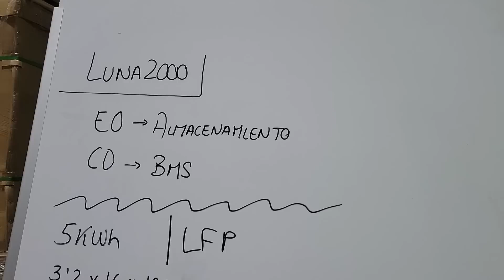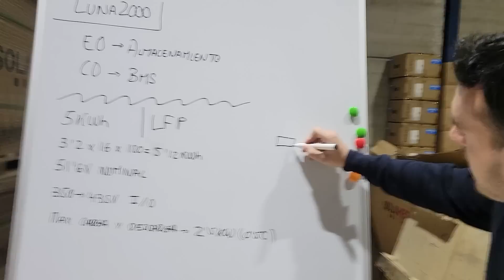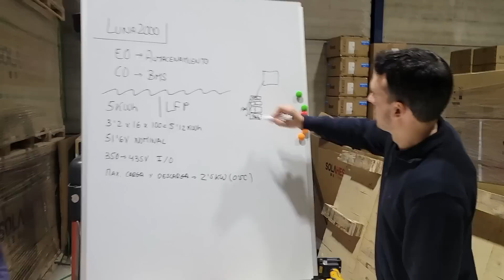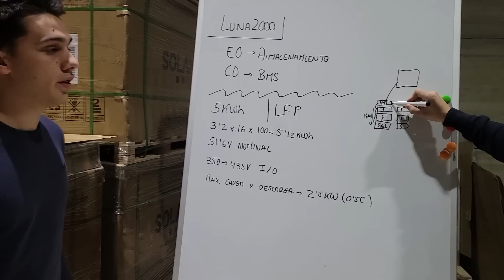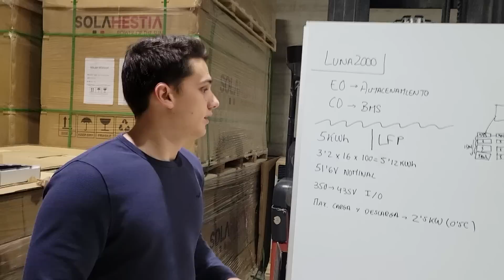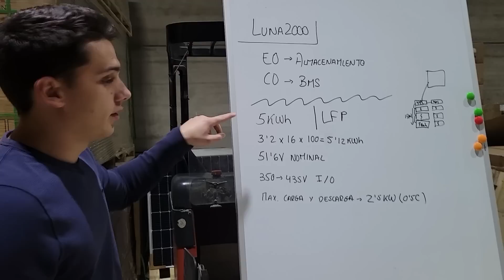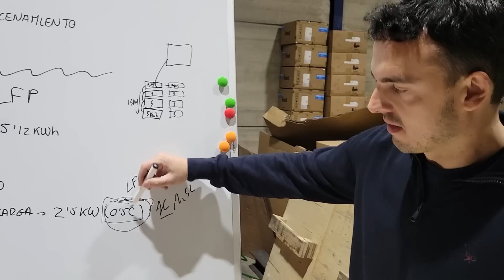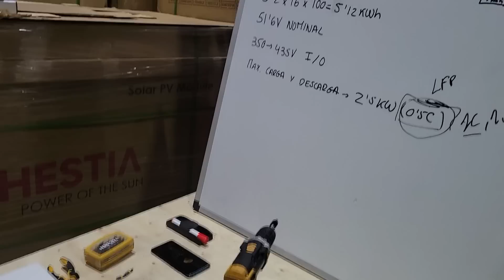Bateria Luna 2000 especificaciones